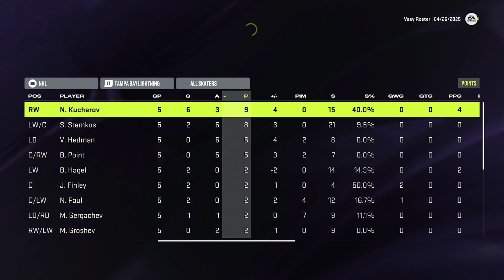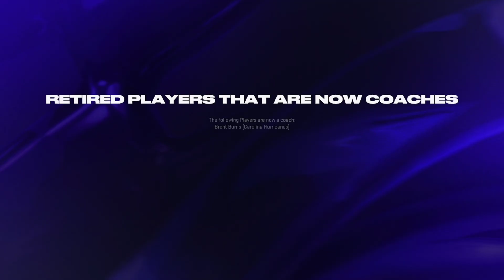Franchise Mode - Tampa Bay Lightning - Episode 8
Episode 8 of our Tampa Bay Lightning Franchise Mode in nhl24!